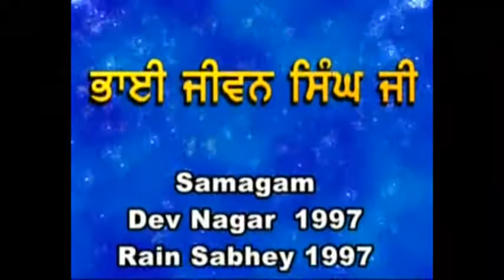Gursikha ki har dhood deh Hum papi bhi gat paye Bhai Jiwan Singh JI 790